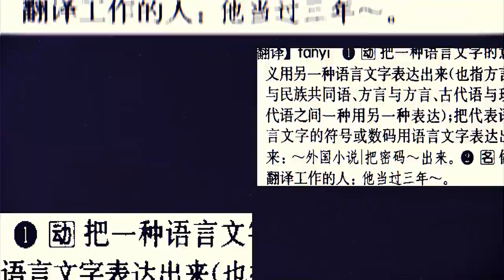【외사경찰합격자인터뷰】 2021년 외사경찰 중국어 합격자 인터뷰!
2021년 4월 외사경찰 시험에서 당당하게 합격을 하시고
최종 선발의 관문을 넘으신 수강생을 모셔서 시험에 관한 이야기를
들어보았습니다. 준비하시는 분들께 도움이 되셨으면 합니다.

9월에도#진리중국어 수업은 계속됩니다.

통번역에 관심이 있으신 분들을 위한 온라인 전문 강좌가 다양하게 펼쳐집니다.

외사경찰, 통번역대학원, 통역병, 그리고 더 나은 중국어를 꿈꾸시는 분들에게 맞춤 강의가 될 것입니다.

그리고

더 최신의, 더 많은 뉴스를 원하시는 분들은

중국어 동영상 뉴스 강의의 최고봉인

스크린중국어 가보세요.

유료강의지만 절대로 후회하지 않는 선택이 되실 것입니다.

(1개월 3.5만/3개월 10만/1년 20만-모든 수업자료 스크립트,번역본,단어정리 제공)

한 달 20강의 최신 뉴스 강의가 정확한 발음의 중국어와 한국어로

펼쳐집니다. 중국어의 비약적 성장을 원하시는 분들의 많은 참여 기대해봅니다.